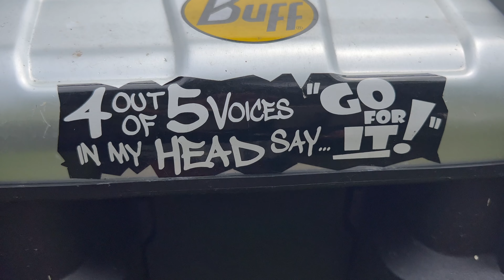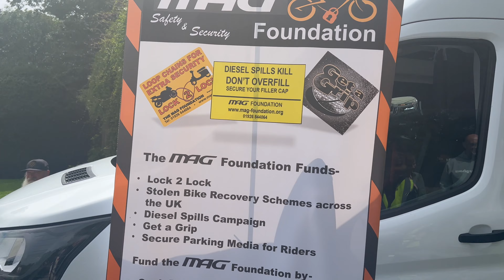Blackpool: Stanley Park Bike Show 2023 🛵🏍️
A Full look around the Bike Show in Stanley Park in Blackpool.
Wind noise is as edited out as possible.

Content Filmed on - 02/07/23
Filmed in 4K on iPhone 13 Pro Max with a Zhiyun Crane M3 gimbal.